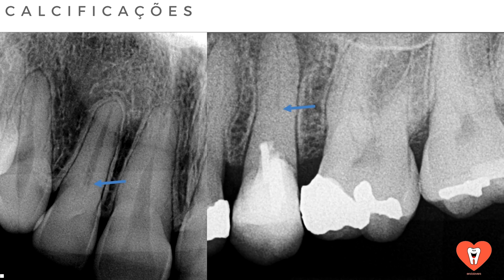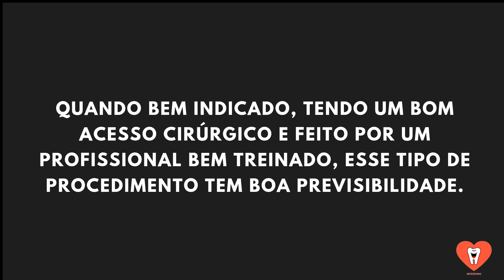O QUE FAZER EM CASOS DE CALCIFICAÇÃO ONDE NÃO EXISTE ACESSO VIA CANAL? - QUICK TIP ENDOLOVERS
Nos casos onde há total calcificação do canal, presença de lesão periapical, e não existe uma via de acesso pelo canal em si, o que pode ser feito?

Confira em nossa Quick Tip de hoje com Fernanda Signoretti, MSc, Ph.D.!

Quer ajuda contínua, confiável e qualificada em endodontia?

Acesse agora mesmo e faça parte da comunidade de endolovers felizes! S2